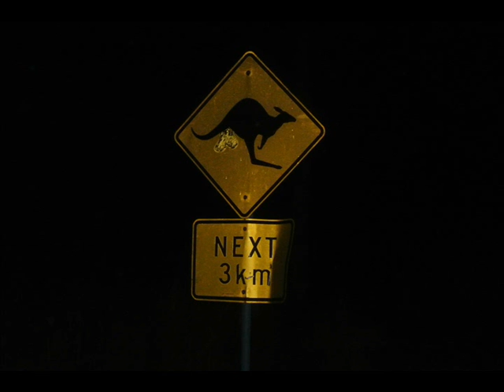A day at the Wyangan Lac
Oz